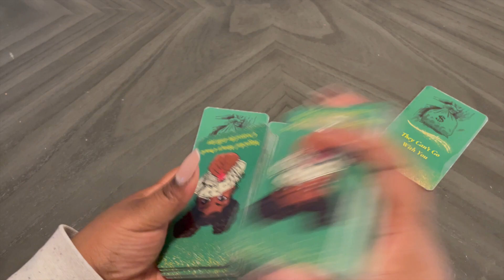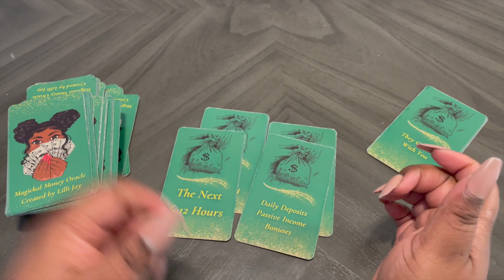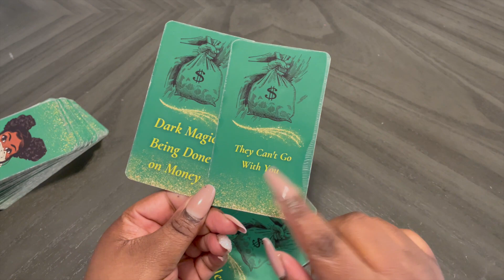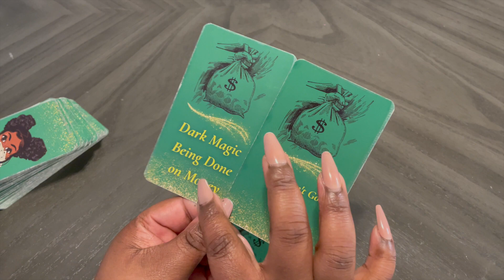Gemini ♊️ 𝗺𝗼𝗻𝗲𝘆 𝗮𝗻𝗱 𝗰𝗮𝗿𝗲𝗲𝗿 𝗿𝗲𝗮𝗱𝗶𝗻𝗴 🤑 𝗻𝗲𝘅𝘁 𝟮𝟰 𝗵𝗼𝘂𝗿𝘀 ✨ 𝘁𝗶𝗺𝗲𝗹𝗲𝘀𝘀 𝘁𝗮𝗿𝗼𝘁 🦋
𝓪𝓵𝓵 𝓶𝔂 𝓻𝓮𝓪𝓭𝓲𝓷𝓰𝓼 𝓪𝓻𝓮 𝓽𝓲𝓶𝓮𝓵𝓮𝓼𝓼 𝓪𝓰𝓪𝓲𝓷
𝘧𝘪𝘳𝘴𝘵 𝘨𝘦𝘯𝘦𝘳𝘢𝘵𝘪𝘰𝘯 𝘣𝘳𝘶𝘫𝘢 💨🧪
𝘨𝘦𝘮𝘪𝘯𝘪 𝘴𝘶𝘯 𝘨𝘦𝘮𝘪𝘯𝘪 𝘳𝘪𝘴𝘪𝘯𝘨 𝘭𝘦𝘰 𝘮𝘰𝘰𝘯
𝘰𝘯 𝘵𝘩𝘪𝘴 𝘴𝘪𝘥𝘦 𝘰𝘧 𝘵𝘩𝘦 𝘪𝘯𝘵𝘦𝘳𝘯𝘦𝘵. 𝘳𝘪𝘷𝘦𝘳 𝘨𝘰𝘥𝘥𝘦𝘴𝘴, 𝘱𝘴𝘺𝘤𝘩𝘪𝘤 𝘮𝘦𝘥𝘪𝘶𝘮

𝗰𝘂𝗿𝗿𝗲𝗻𝘁 𝘀𝘂𝗯 𝗰𝗼𝘂𝗻𝘁: 𝟭𝟴𝟵𝟬 𝗸𝗶𝗻𝗴𝘀 𝗻' 𝗾𝘂𝗲𝗲𝗻𝘀